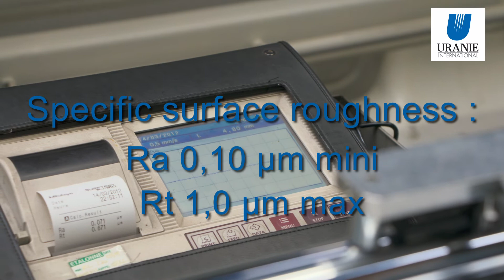Thalachrome CASS bars